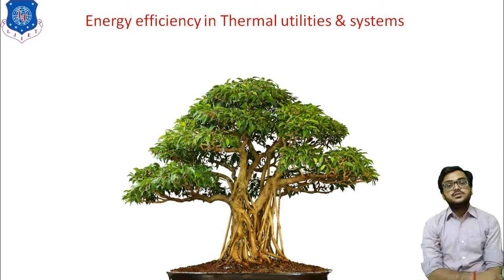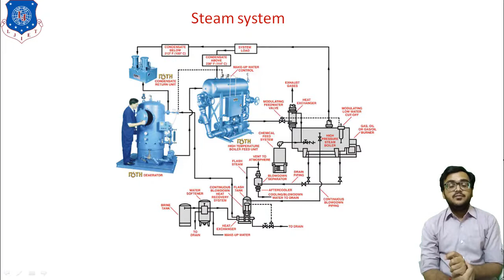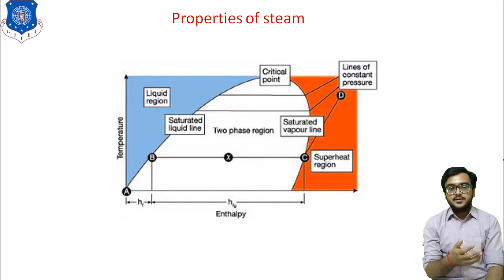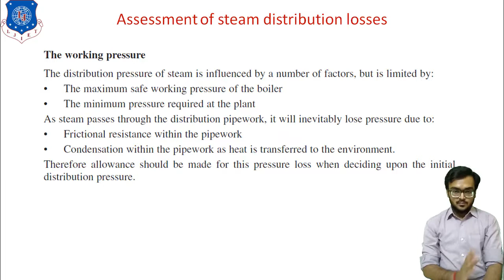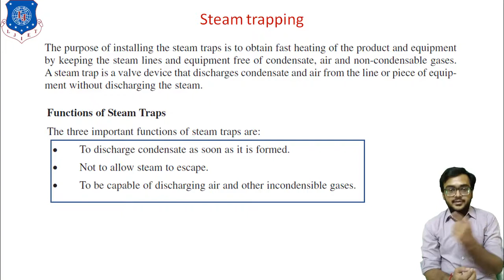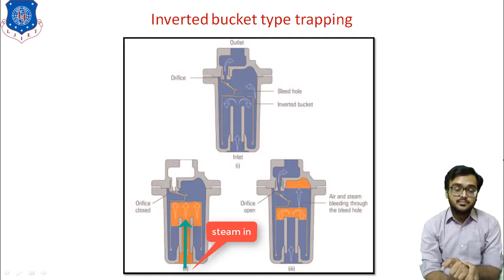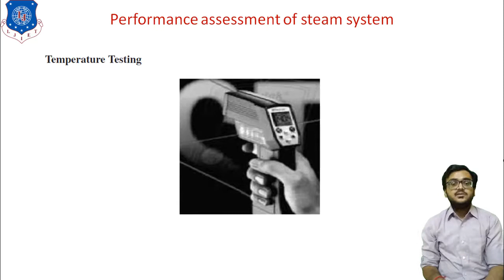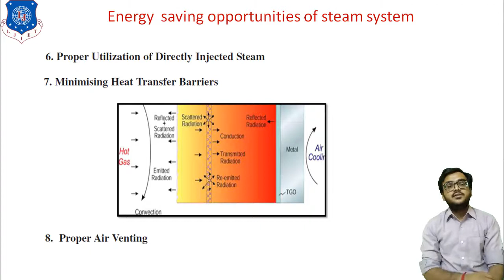L 23 Steam System | Energy Conservation & Management | Mechanical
For Mechanical
Energy Conservation & Management Lecture Series by HemangDhamelia LJIET LJ University

L 24 Energy Audit Need & types, Energy Management Approach | Energy Conservation & Management | Mechanical

Reference:-
Bureau of Energy Efficiency Reference book: No.1, 2, 3, 4.